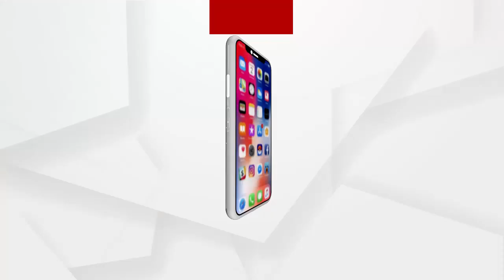ପାଟକୁରା ଉପନିର୍ବାଚନ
ପାଟକୁରା ଉପନିର୍ବାଚନରେ ମୁଖ୍ୟମନ୍ତ୍ରୀ ଦେଇ ଥିବା ପ୍ରତିଶୃତି ପାଣିରଗାର...ଏନେଇ କଣ କହୁଛନ୍ତି ସ୍ଥାନୀୟ ବାସିନ୍ଦା ଶୁଣନ୍ତୁ